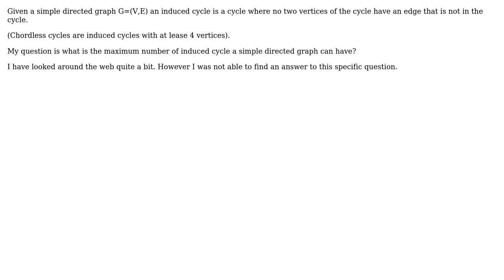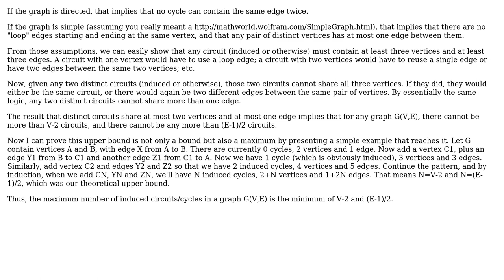Software Engineering: The maximum number of induced cycle in a simple directed graph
With thanks & praise to God, and with thanks to the many people who have made this project possible! You are responsible for your own actions.